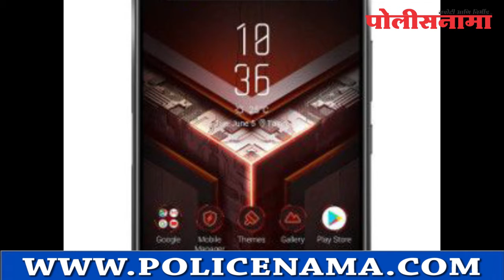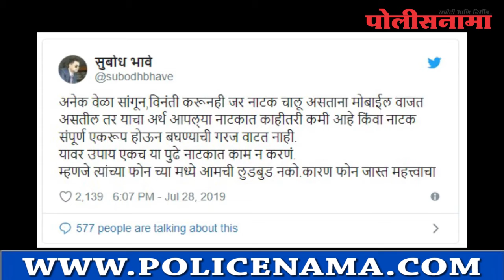मोबाईलने केला घात ! अभिनेता सुबोध भावेने नाटकात काम न करण्याचा निर्णय घेतला, जाणून घ्या